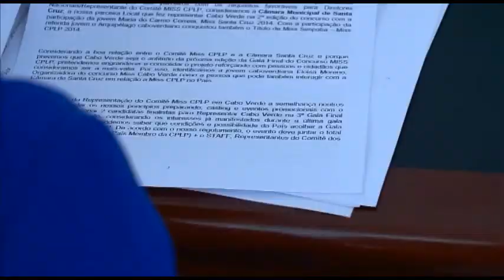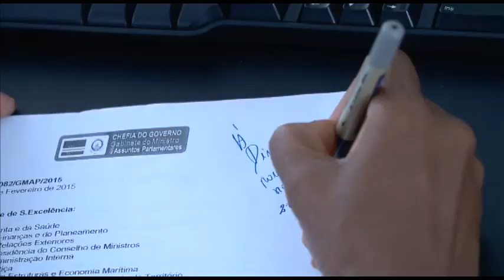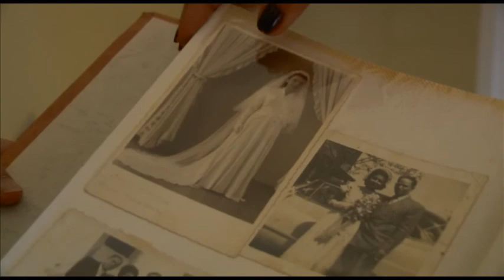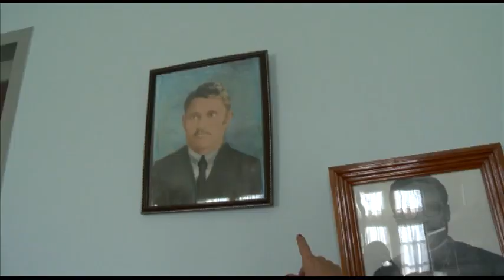No arquipélago das Ministras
Cabo Verde um país onde há mais ministras que ministros.